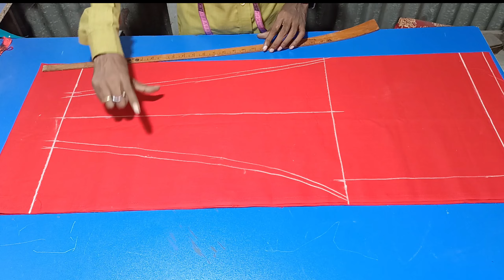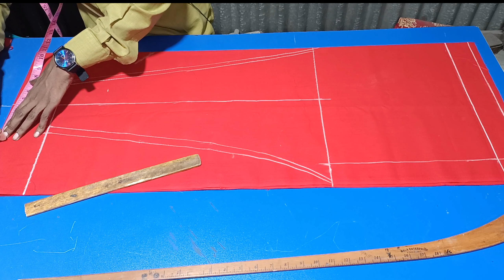মেয়েদের প্যান্ট পায়জামা কাটিং ও সেলাই ফুল ভিডিও | মেয়েদের প্যান্ট সেলোয়ার কাটিং এবং সেলাই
আসসালামু আলাইকুম। আমার এই চ্যানেলে দর্জি কাজের  নতুন নতুন ডিজাইনের ছোট বড় সবার জন্যই পোশাক কাটিং ও সেলাই ভিডিও আপলোড করে থাকি

আর ভিডিও গুলো ভাল লাগলে লাইক কমেন্ট শেয়ার করবেন

কোন প্রশন থাকলে কমেন্ট করতে পারেন।

সবার সুস্বাস্থ্য কামনা করছি এবং সবাই আমার জন্য দোয়া রাখবেন
আমি যেন আপনাদের ভালোভাবে বুঝিয়ে ভিডিও করতে পারি আল্লাহ হাফেজ